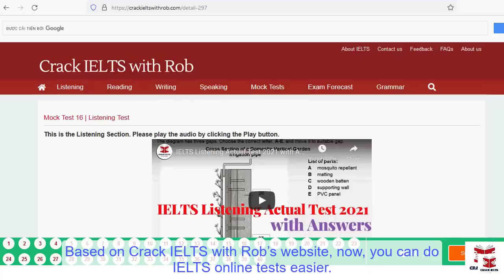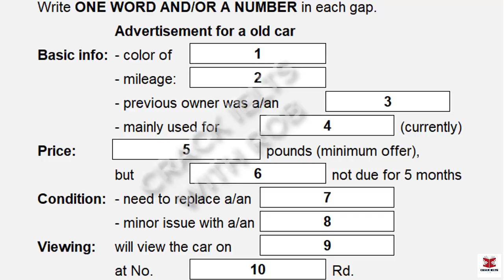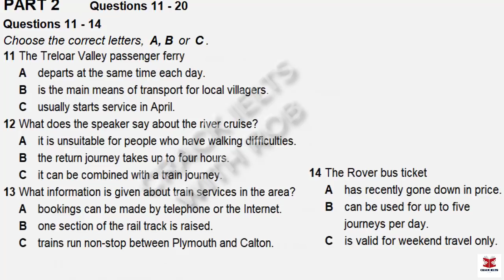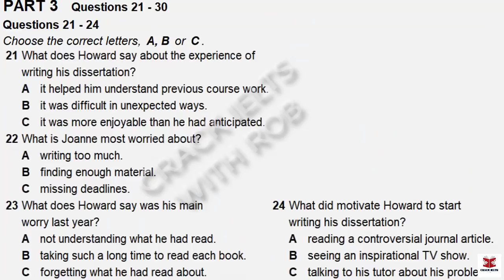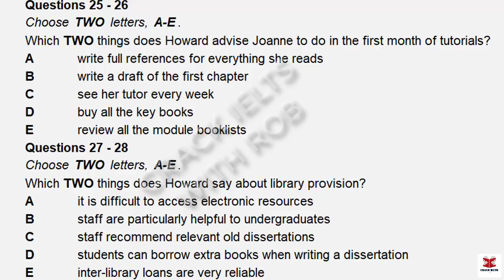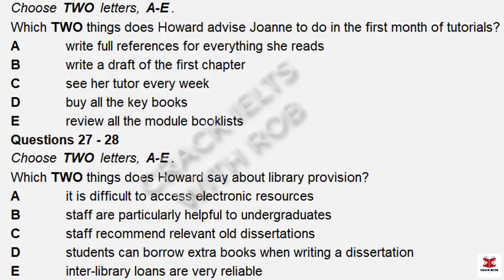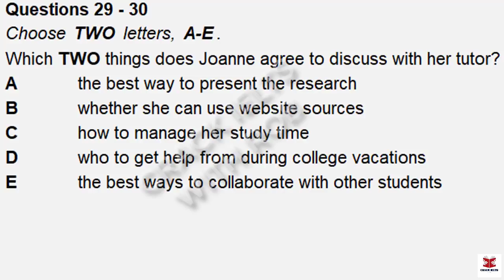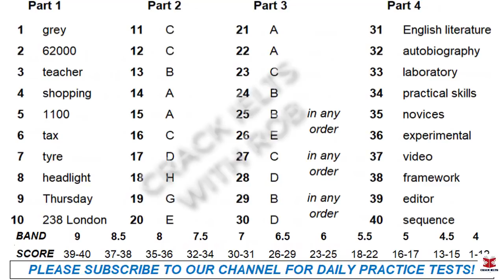IELTS Listening Actual Test 62 with Answers | Forecast Questions 2024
(We will provide tapescript on our ebooks)

👉This Listening Test contains four Parts:
Part 1: A telephone conversation between a woman and a man, talking about selling an old car
Part 2: A radio podcast, providing information about a tour at Treloar Valley
Part 3: A conversation between two geography students talking to an old student about writing a dissertation
Part 4: A part of a talk given by a student, describing the process of creative writing from expert